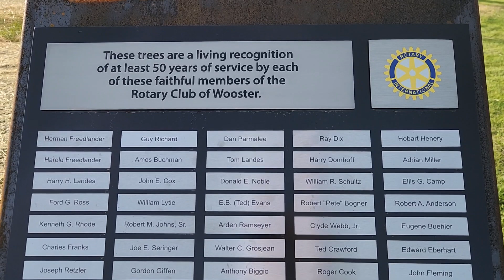Wooster Rotary - Oak Hill Park - Plaque